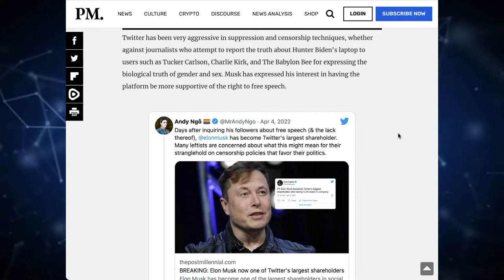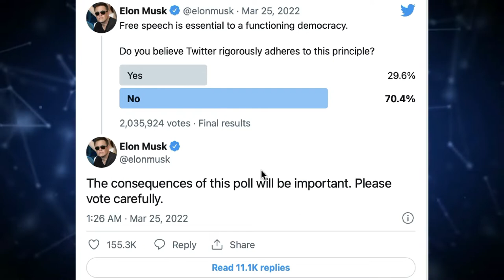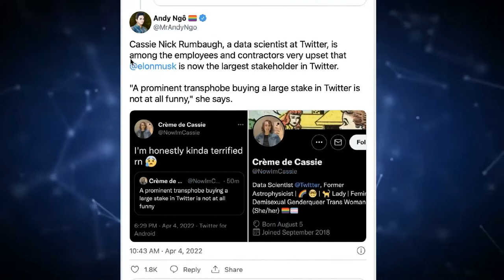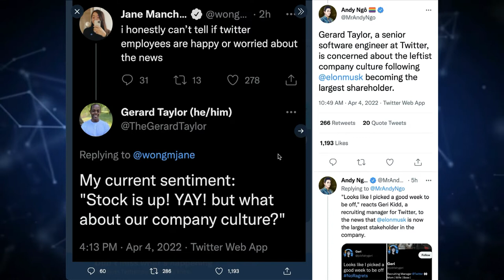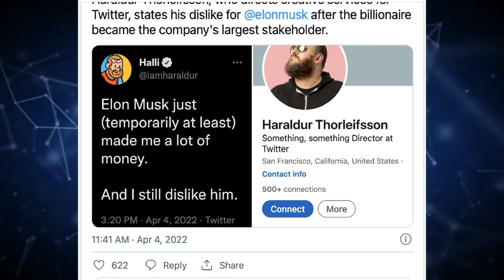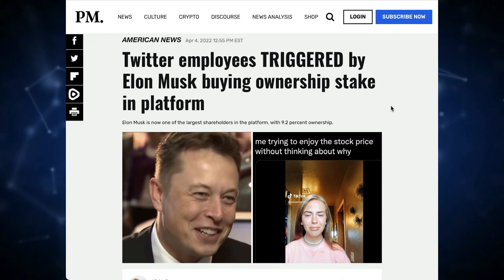WOKE Twitter Employees Triggered By Elon Musk Buying Stock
BITCOIN:   39RcYsrHy7JrRju2tjkECmCxasfGv3L5bC

ETHEREUM:  0x9fba2c0162bd0f1580f37bc0cada97a012cfdc25